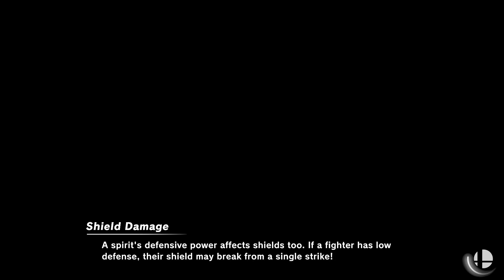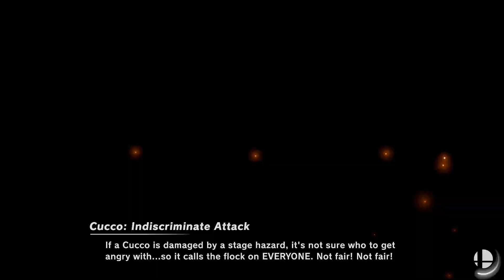240803 - Super Smash Bros. Ultimate. saltfish jp vs INEEDRAMEN happy. First to 2.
In Game 1, I ended the game with Flame Nova offstage.
In Game 2, I ended Haiden's 1st stock after using Snooze. I ended Jin's 1st stock after breaking his shield.
In Game 3, Green Team lost their 1st stocks early. I got a Double KO by ending Jin's 1st and Haiden's 2nd stocks.